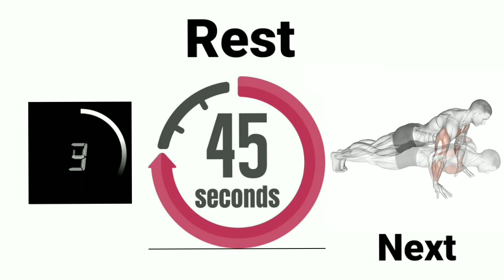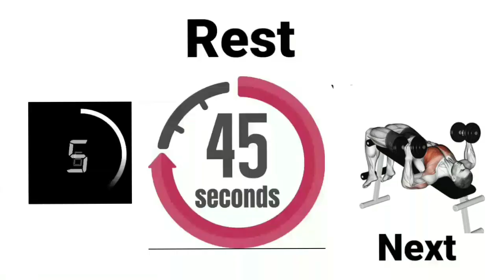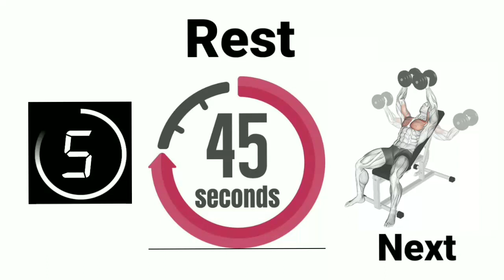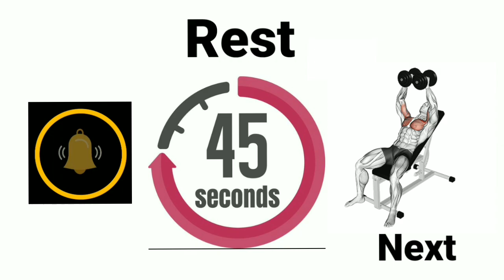chest and triceps workout | fitness workout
chest and triceps workout at gym

Chest and triceps workout at home

Chest and triceps

chest and triceps dumbbell workout

chest and triceps exercise

Resistance band exercise

Chest workout

Chest workout dumbbells